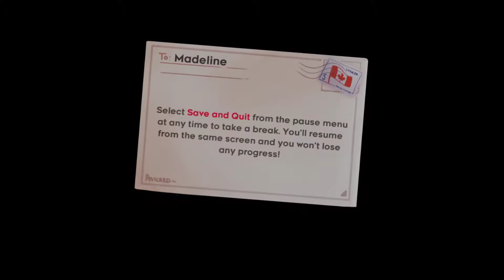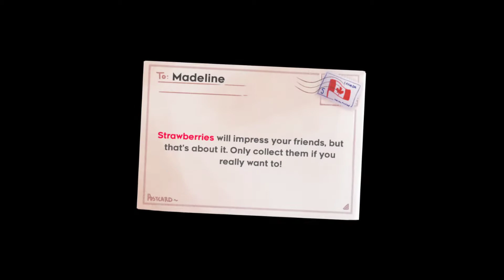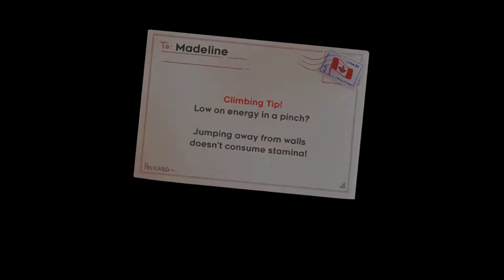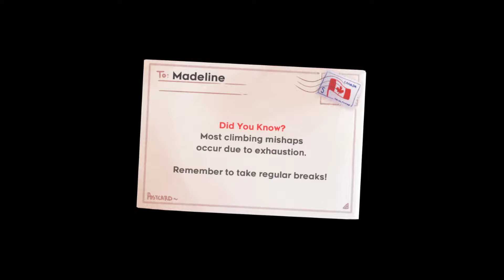Celeste Any% in 42:30 [New PB]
Getting closer to my goal of sub-40.